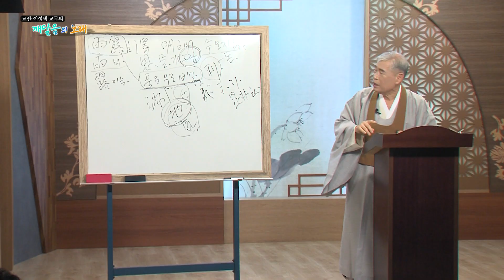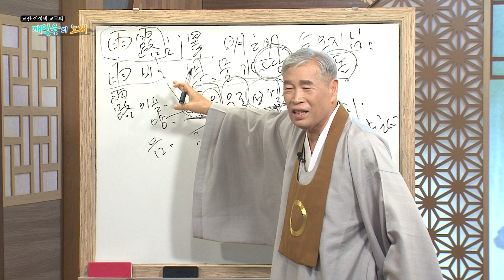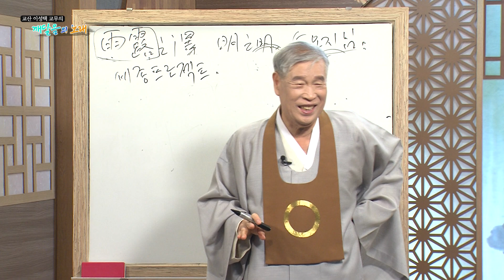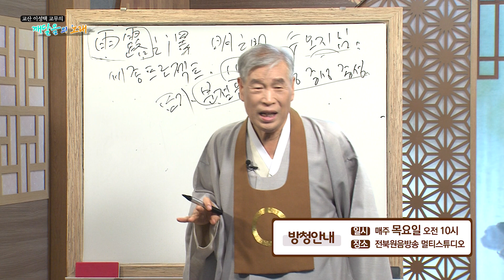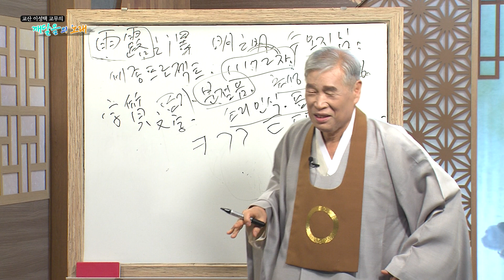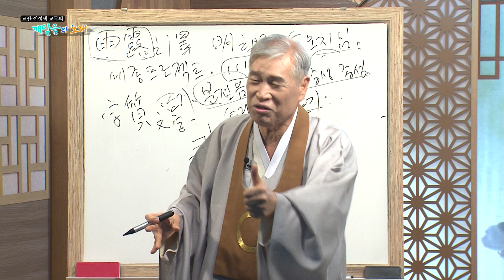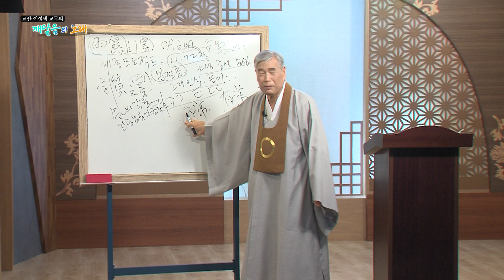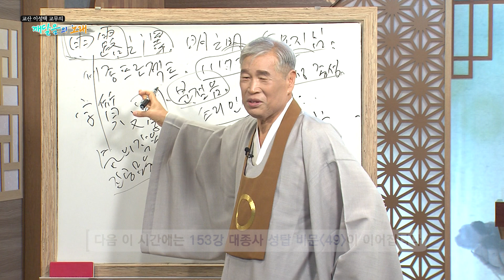깨달음의 노래 152회_대종사 성탑 비문_48강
교산 이성택 교무의 깨달음의노래 중 '대종사 성탑 비문'의 48번째 강의입니다.